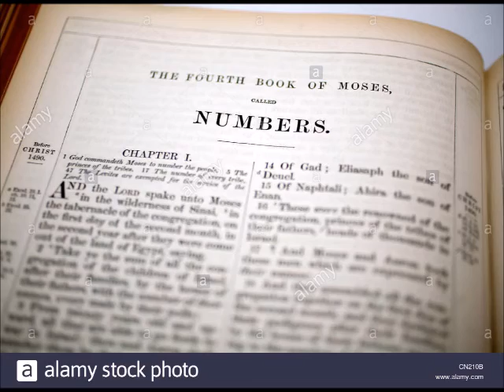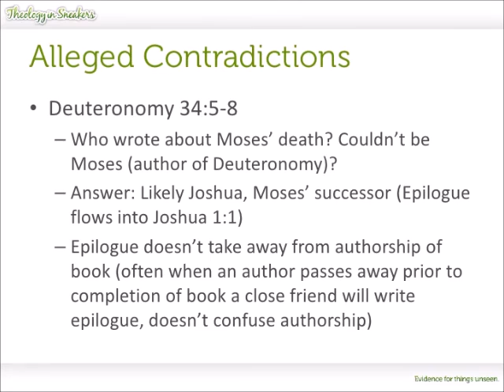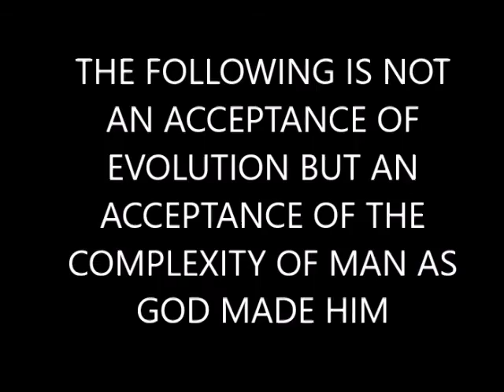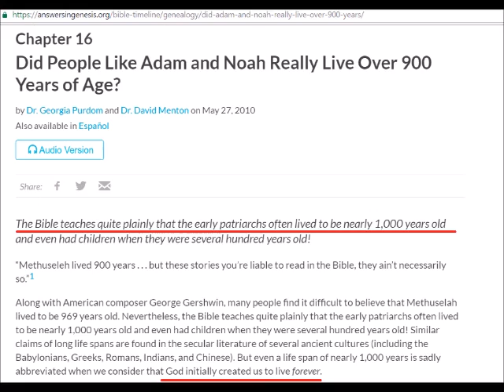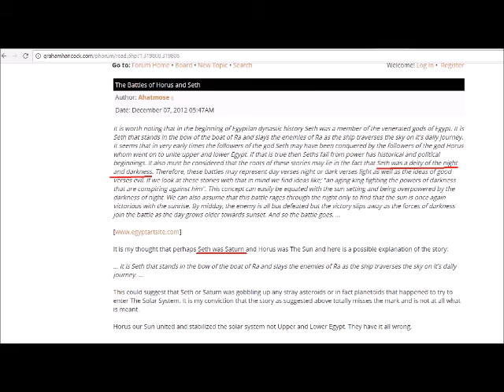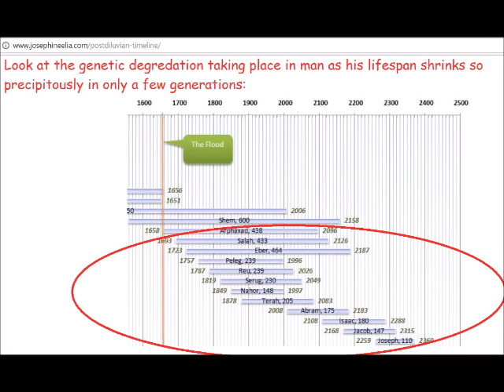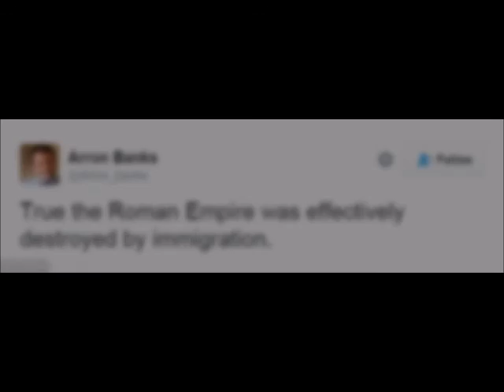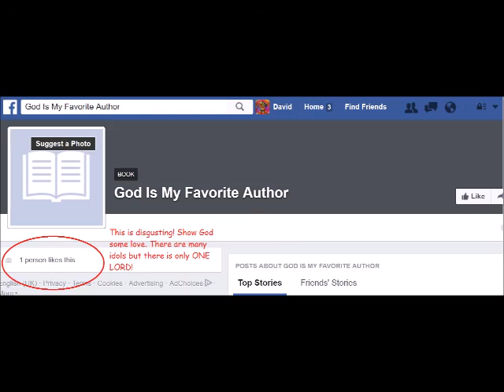The TRUE History of Earth! (Learn what you won't hear in schools); SATURNINE TIMECUBE DEBUNKED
As the old Ingsoc idiom goes "Who controls the past controls the future; who controls the present controls the past." Therefore, we thought it necessary to reclaim the past from theosophists and secularists. So today we'll go through a few pivotal moments in WESTERN culture that you don't learn about at school: His creation, His flood, His patriarch's -- indeed, even the use of a mere article, eg. THE flood rather than His flood, is just one facet of the conspiracy to secularize the BIBLE.

If you want to hear about the matriarchs, well my apologies Andrea Dworkin; you'll have to go elsewhere to find some bogus second wave feminist reconstruction of matriarchal history; at Anti-Reptoid Radio we value evidence above conjecture and dogma.

Recommended Supplements to fight the NWO:
Silver Bullet - Colloidal Silver
DNA Force
Super Male Vitality - Testosterone Booster/Anabolic Agent
Brain Force Dietary Supplement That Will Flip the Switch and Supercharge Your State of Mind in 30 Capsules
Secret 12

Books:
Thieves: One Dirty TV Pastor and the Man Who Robbed Him (Trey Smith)
The Perception Deception (David Icke)
Human Race Get Off Your Knees: The Lion Sleeps No More (David Icke)
Remember Who You Are: Remember Where You Are and Where You Come from (David Icke)
Children of the Matrix: How an Interdimensional Race has Controlled the World for Thousands of Years-and Still Does (David Icke)
Atlantis, Alien Visitation and Genetic Manipulation (Michael Tsarion)
There Were Giants Upon the Earth: Gods, Demigods, and Human Ancestry: The Evidence of Alien DNA